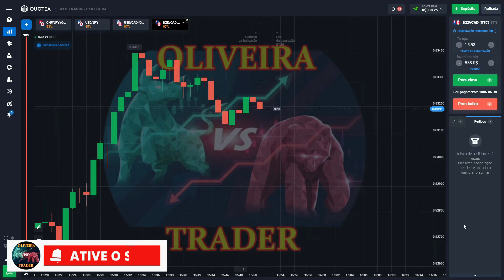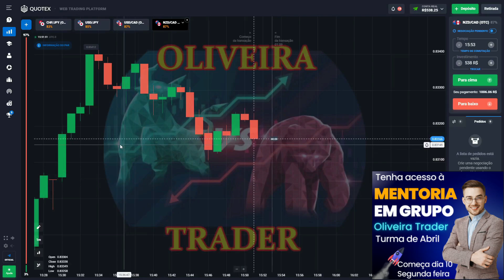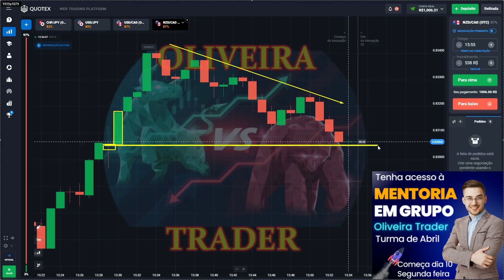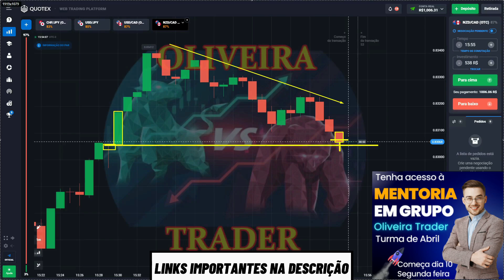A LÓGICA DO PREÇO - COMO SABER O MOVIMENTO QUE A VELA VAI FAZER.